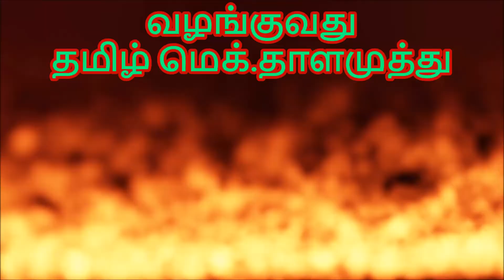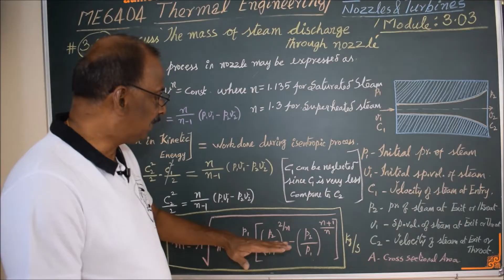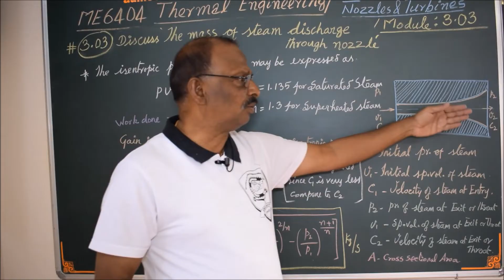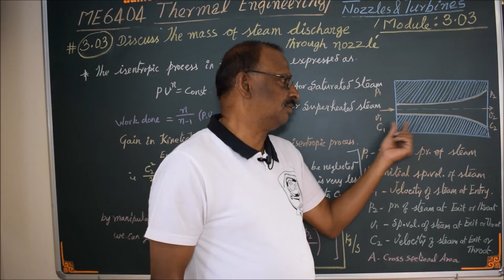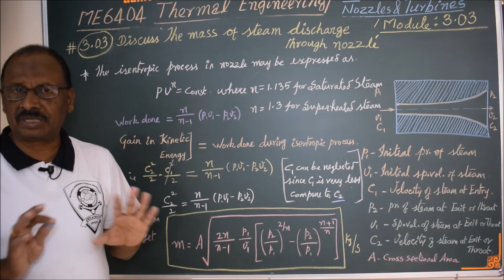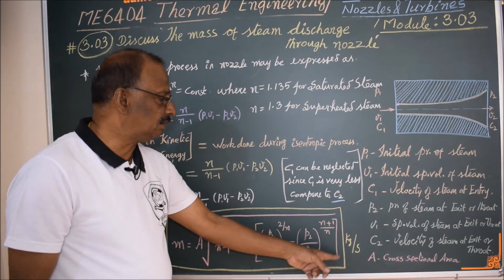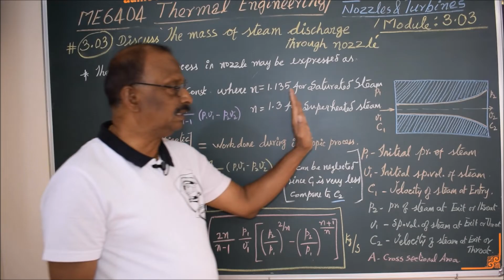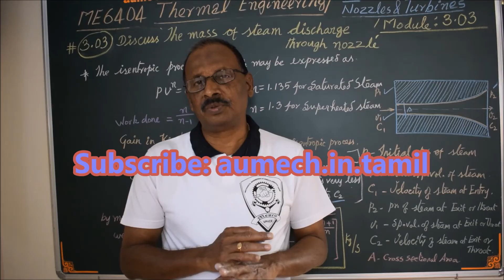The mass of steam discharge through nozzle - M3.03 - Thermal Engineering in Tamil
I hereby explain the mass flow rate of steam through a nozzle in Tamil.